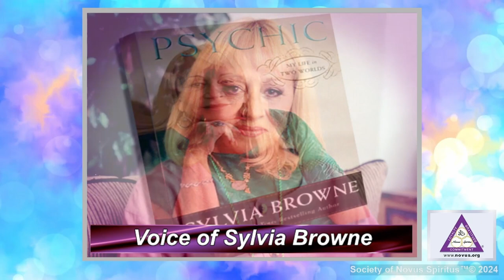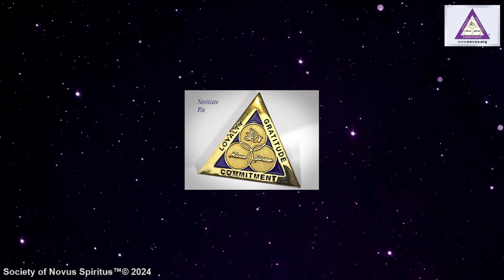The Lies We’ve Been Told – Sunday Service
Society of Novus Spiritus Sunday Service

Take With You What You Want and Leave the Rest – Sylvia Browne

Blessing of the Children

The Lies We’ve Been Told

Communion – All are welcome and blessed to participate. Prepare a small dry item to eat and a small amount to drink. Gather your children or their pictures and some Holy Water for the blessing.
Hosted by Rev. Tom Bigley
PRAYERS
Opening Prayer
Dear Father and Mother God,
Please bless our efforts in this renewed religion. Let this New Spirit of enlightenment rinse out all guilt and fear. We come to you God, knowing that You know our name.  Knowing that You know our hearts, minds and souls. We want to learn our lessons so that we can make the journey of life easier - so that we can perfect faster than we have throughout all our lives.
From this moment on we will love ourselves and others; and let Your Supreme Love light the lamp of our souls.  We will be imbued with love and judgment of will to get us on track and keep us on our perfection scheme. We will truly be a light in a lonely desert that enlightens many.
AMEN
Communion Prayer
We ask You to witness this Communion, which is a symbol of finding our own God-centeredness and Christ consciousness.  In doing this action of taking Bread and Wine, we are impressing on our higher consciousness that we are dedicating our lives to God's will.  The symbol of this Communion for us through Novus Spiritus means we wish to be born into the New Spirit of true spirituality and let go of all the guilt and karma of our past lives and start fresh and new.  From this time forward, we will be on track fulfilling our Themes and walking with the Blessed Aura of God's Light.  We do this as an activation of our will to symbolize to ourselves and the world that we walk in Grace, and Free of all negativity.
AMEN
Healing Prayer
We are all gathered here to love You and to receive Your blessing and healing energies. We ask that You send Your everlasting energy to heal all who are in need today, using the healing force that You - as our omnipotent Parents can provide. Send us all the power and force of Your energy and love to heal us all - to sustain us all in our everyday lives, so that we can continue to experience for You. Help us to remain examples of Your love and guide us back to You if ever we go astray from our chosen paths.
Loving Mother and Father,
Help all of our guides to channel Your energy and the energy of the Archetypes that surround this gathering in Your name - so that the energy sent is received fully and completely in each and everyone of us. For those loved ones that are unable to gather with us today, we also ask that You send them Your healing energy and love - so that any malady, whether it be mental or physical be completely healed and eliminated.
We ask for this in Your name, Mother and Father – the name of God.
AMEN
Prayer for the Blessing of the Children
Dear Mother and Father God,
We ask today the blessings to be bestowed upon these children that stand before you.  Let your light of healing, morality, and righteousness shine upon their souls today.
Let not the roots of tentacles of darkness come near their souls.  Let not any temptation of addiction be part of their life’s plan.
Keep their souls under constant watch and protection, so that no darkness comes into their sphere of consciousness.  Bless and guide them to stay on track and bring about a better good in their lives and the lives of others.
Bless their lives, so they will be endowed with purpose and courage, and instill within their souls this day the light of everlasting grace.
AMEN
Closing Prayer
Dearest Azna, Queen of the universe, Goddess that rules on the side of God, our father, keep your mantle of protection around us.  Accept our symbols as our gratitude to you and the help and love you have given to me and mine.
Keep us forever in your heart as you are in ours.  Keep this Gnostic movement pure and from harm so it may grow and spread your name.  Help us to keep the nurturing love that you have ordained and free the world from darkness and guilt.  In doing so, dearest Mother, we can help you bring unity to this world of strife.  We petition the duality of the Father god, Om, and Mother Azna to bring us our God-centered Christ-consciousness.
If we are in darkness, Mother, give us light.
If we are in sickness, give us health.
If we are in fear, give us courage.
If we are alone give us love and above all Mother give us peace and plenty of protection from our enemies.
In Your blessed name.  AMEN